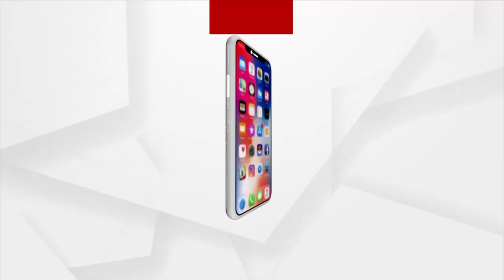Khordha SP is changing his statements regarding the Changed number plate of Prashant Jagdev's Car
Mystery remains , who changed the number plate of the Vehicle. Khordha SP is changing his statements regarding the Changed number plate of Chilika MLA Prashant Jagdev's Car.